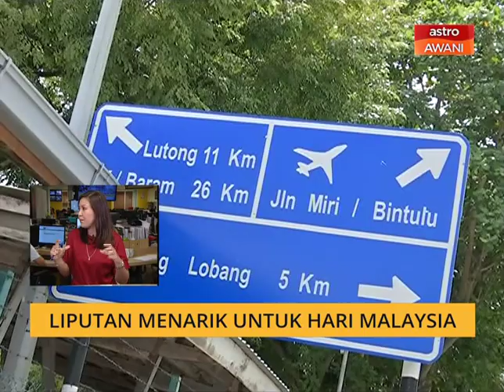Cerita Sebalik Berita: Liputan menarik untuk Hari Malaysia